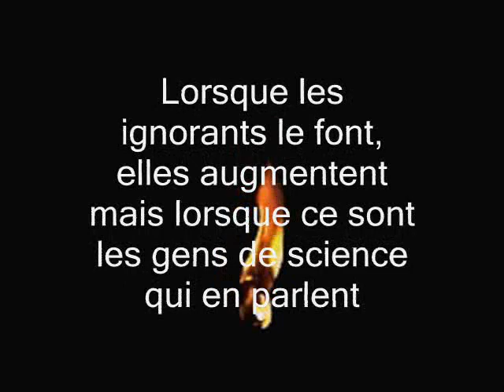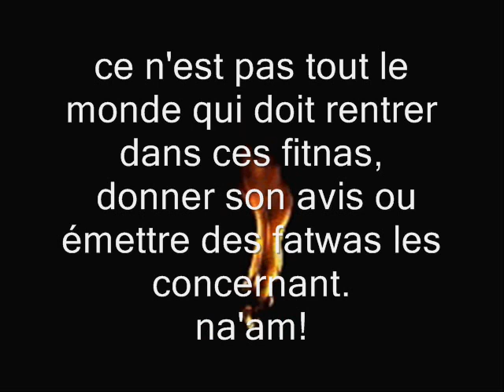el fitane (crains ALLAH retiens ta langue)sheykh al fawzan hafidhahou LLAH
ALLAHOU lmousta3ane qu'ALLAH nous en préserve